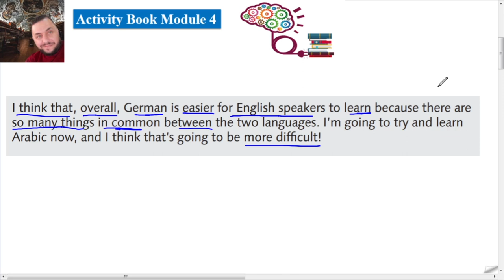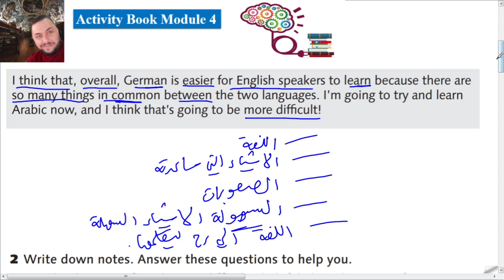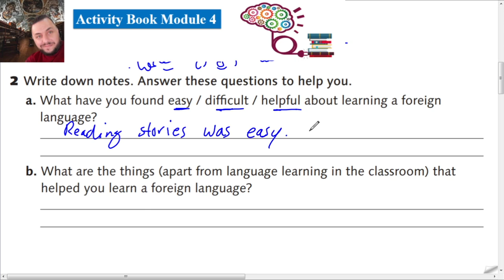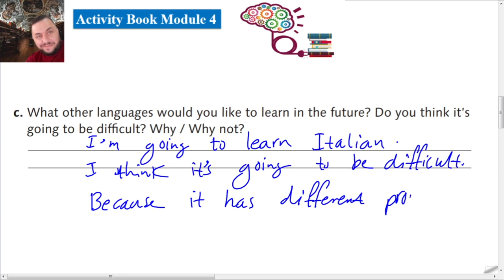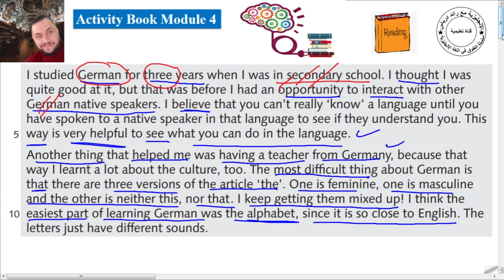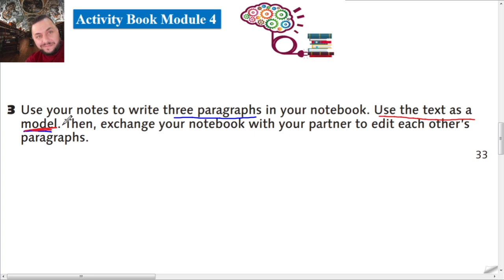الصف التاسع - اللغة الإنجليزية 9️⃣ حل Activity Book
حل كتاب النشاطات Activity Book Module 4

قطعة

حلول وشرح كتب المنهاج الاردني الجديد الصف التاسع الفصل الثاني
اللغة الإنجليزية
هام جدا كيف تحل أسئلة القطعة في امتحان اللغة الإنجليزية
كيف تحل اسئلة القطعة
لتطوير لغتكم الانجليزية
تاسع انجليزي حل اسئلة قواعد الفصل الثاني كاملة
اختبار
امتحان تاسع انجليزي الفصل الثاني في القواعد كاملة
اللغة الإنجليزية
هام جدا كيف تحل اسئلة القواعد في امتحان اللغة الإنجليزية